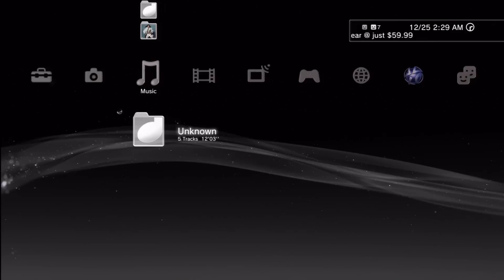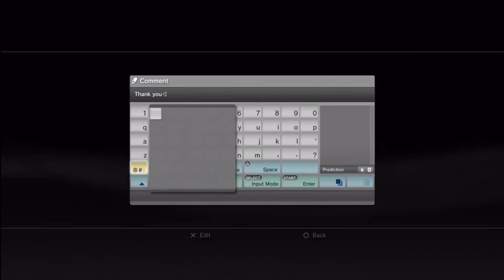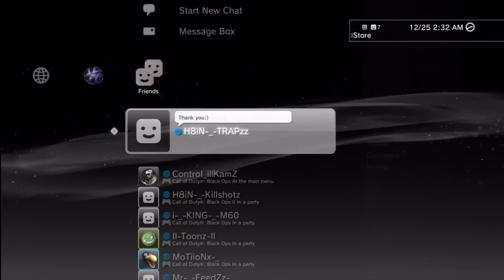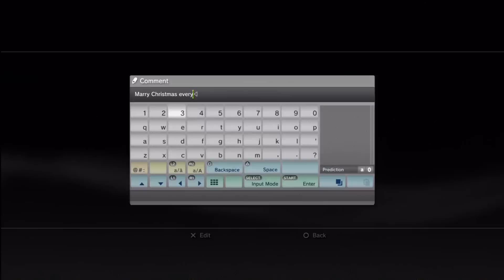I host xp Lobby on black ops for free:)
add my psn:H8iN-_-TRAPzz or inboxs me on youtube but like all my video